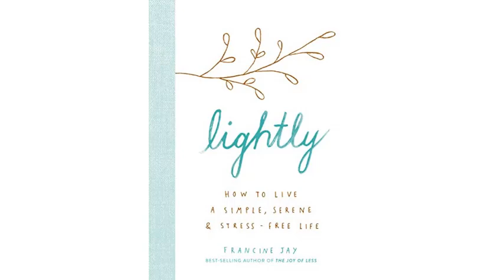Lightly How to Live a Simple Serene & Stress Free Life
Lightly How to Live a Simple, Serene & Stress Free Life Audiobook Instruction by Francine Jay.